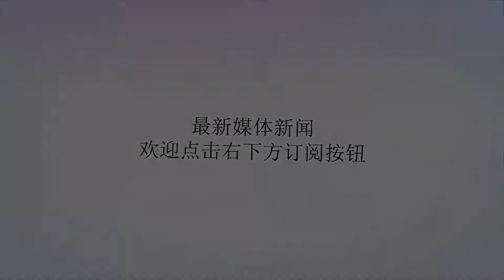曾是中国女排名将，退役后嫁泰国排球教父，回国挣千万后分居！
谢谢！说起冯坤这个名字，记得初代中国女排的事迹的人肯定对这两个字耳熟能详，她是当时那个威名享誉世界的中国女排队伍里的中流砥柱，是主力二传手。那是女排最好的时代。郎平也曾说过"得冯坤者得天下"这样的高度评价，可见她当时在队伍里的实力和地位，是不可或缺的。作为场上的灵魂，她的打法也非常凶悍，拦网和防守的能力都是一流的，敢打敢拼的她动作也十分灵活，技术全面，场上的意识也很足，还凭借自己出色的个人实力获得了最佳二传的称号，可以说，在她的职业生涯里，满是光辉和奖杯。在带领中国女排获得雅典奥运会冠军之后，冯坤没有几年就宣布退役了。因为竞技体育实在是残酷，对身体要求和年龄的要求都太高了。毕竟，年龄是跨不过去的坎，冯坤在高密度的训练之后，身体出现了很多问题，2011年，她光荣而隆重的退役了。但是她依然没有放弃排球事业。以她的家教，高知分子家庭出身的她，心态十分冷静，没有运动员该有的迷茫和低迷，她坚决的选择了体育管理事业，目光坚毅，选择也很果断。退役之后她的身材开始像其他运动员一样发福，身体也没有以前那么强健，但是她依旧是那个有主心骨的冯坤，她的性格十分踏实靠谱，没有人对她的选择质疑。就在这时，她做出了她最大胆的选择——嫁给泰国人。众所周知，泰国和中国在各种方面的差距都太大了，不管是语言还是宗教方面，但是她的性格是一旦做了决定，就不可能别任何情况阻止。在2014年，她与泰国女排总教练加提蓬结婚了。在曼谷举行的泰式婚礼也请到了很多她的老队友，在那个她最幸福的时刻，丈夫也表现的十分贴心。此后二人的婚后生活都十分甜蜜，但因为加提蓬在泰国工作，而冯坤在北京，他们努力的克服了很多阻碍，曾有段时间加提蓬还在北京女排执教过，但因为成绩不佳而被辞退了。在北京执教期间，加提蓬的收入十分高昂，据传他挣了千万回国。回国后二人又恢复了异地的情况。冯坤作为中国女排名将，退役后嫁泰国排球教父，但教父回国挣千万后分居，具体情况我们不得而知，只能祝福他们了。